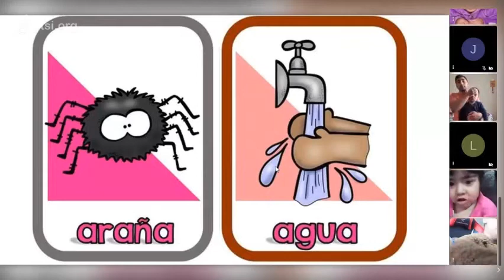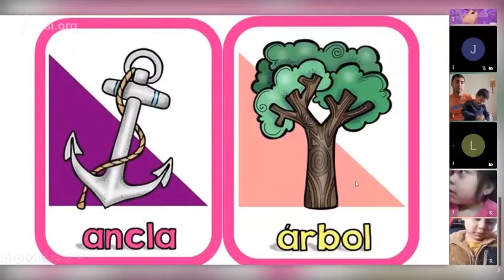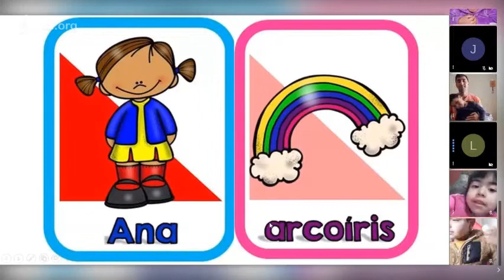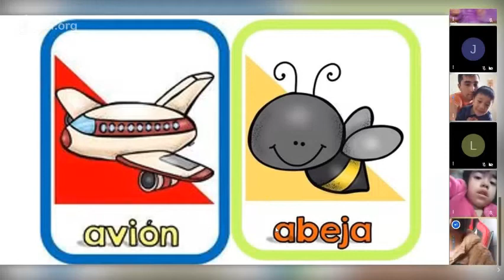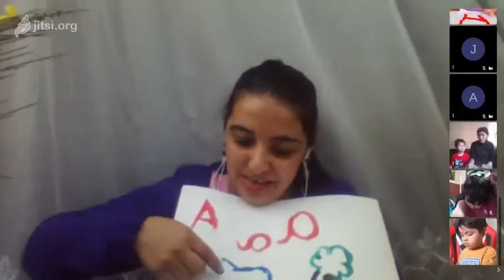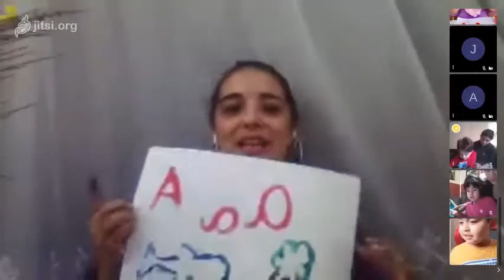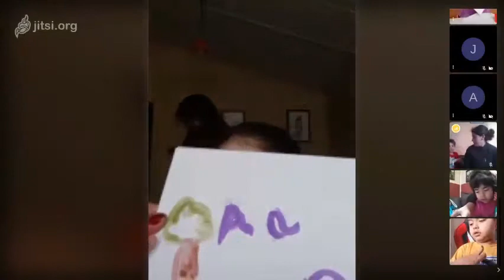DECIMA CLASE PREKINDER MIERCOLES 13 DE MAYO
CLASE DESARROLLADA EL DÍA MIERCOLES 13 DE MAYO PARA NUESTROS ALUMNOS DEL PREKINDER POR LOS PROFESIONALES TÍA DANIELA Y TÍO LEONARDO, Y TIA JOSELYN Y TÍA ROSEMARIE.